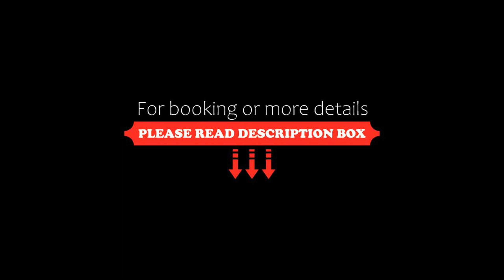Hotel Gabriella, Diano Marina, Italy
About Property:
This property is 1 minute walk from the beach. Hotel Gabriella is located directly opposite its own private beach in Diano Marina. It offers free parking and free WiFi, a heated swimming pool, and a sea-view rooftop terrace.
The Gabriella's air-conditioned rooms feature a balcony, LCD satellite TV and free Wi-Fi. Most have partial or full sea views.
Guests can enjoy a free spot at the on-site parkin...
Property Type: Hotel
Address: Via Dei Gerani 9, 18013 Diano Marina, Italy
Searching For
1. Hotel Gabriella - Diano Marina - Italy
2. Hotel Gabriella - Diano Marina - Italy Address
3. Hotel Gabriella - Diano Marina - Italy Rooms
4. Hotel Gabriella - Diano Marina - Italy Amenities
5. Hotel Gabriella - Diano Marina - Italy Offers and Deals
Audio Credit:
Track Title: Blank Slate
Artist: VYEN